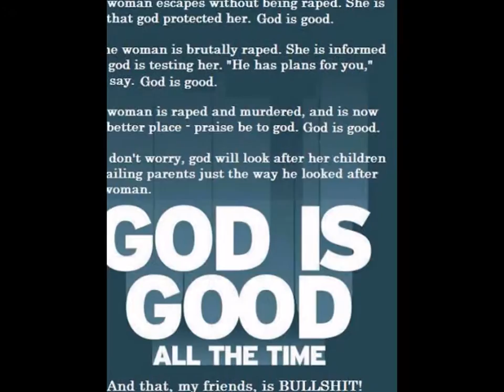nullo space: what is reality or irreality? part(2 of 5)